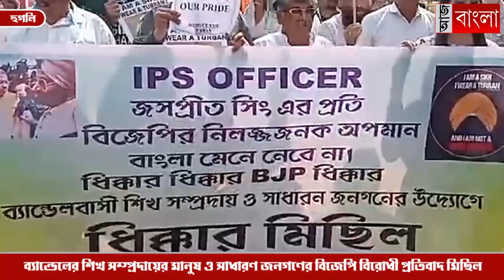বিজেপি বিরোধী প্রতিবাদ মিছিল চুঁচুড়ায়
ব্যান্ডেলের শিখ সম্প্রদায়ের মানুষ ও সাধারণ জনগণের সাথে বিজেপি বিরোধী প্রতিবাদ মিছিলে পা মেলালেন চুঁচুড়ার তৃণমূল বিধায়ক অসিত মজুমদার